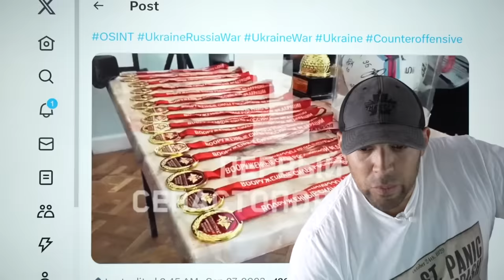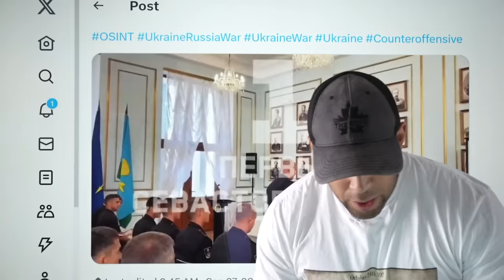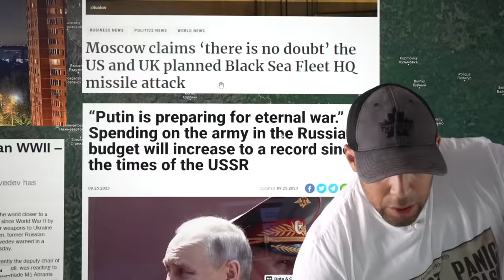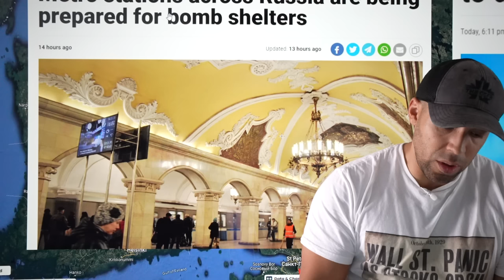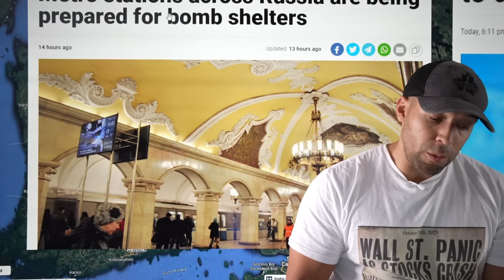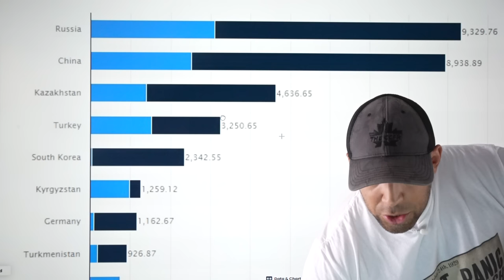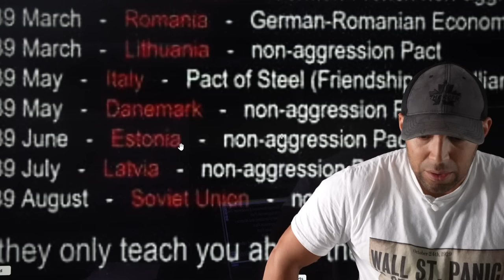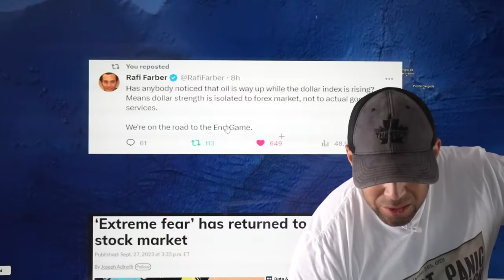⚡ALERT: MUSHROOM CLOUD IN UZBEKISTAN, MOSCOW PREPARES NUCLEAR SHELTERS, STOCKS CRASH!